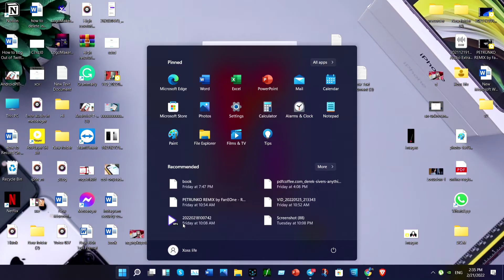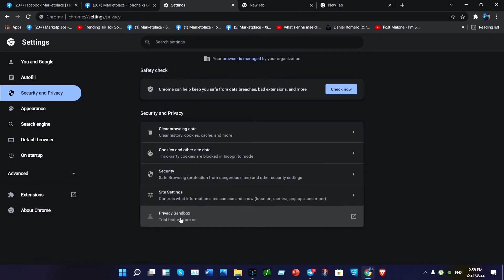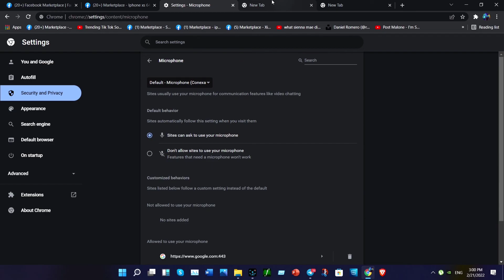Couldn't Connect to microphone and camera on Google Chrome Bowser (solved)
if you can't join call on messenger or zoom or any other place from your google chrome browser and get this "Could not connect to microphone or camera" on your windows laptop or windows pc (11/10). just watch this video to learn some simple steps to solve your problem